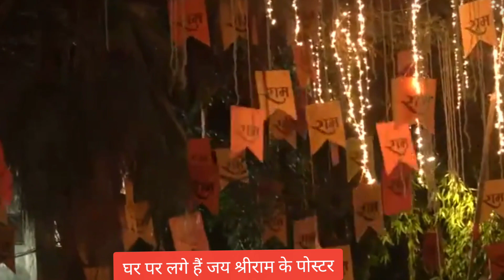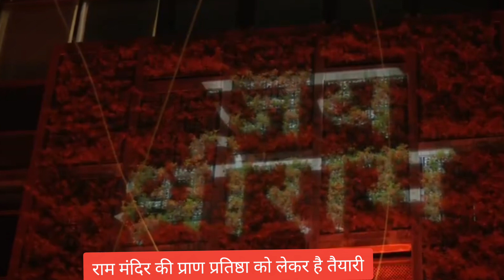Mukesh Ambani का घर Antilia पर चढ़ा Ram का रंग, देखकर नहीं हटेगी नजरें। Antilia Decoration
मुकेश अंबानी का घर राममय हो गया है। अंबानी के घर एंटीलिया पर राम का रंग चढ़ा हुआ है। पूरे घर पर खूबसूरत लाइटिंग की है।

इसके साथ दी बॉलीवुड, राजनीति और अंबानी परिवार के बारे में रोचक और नई जानकारी जानें।